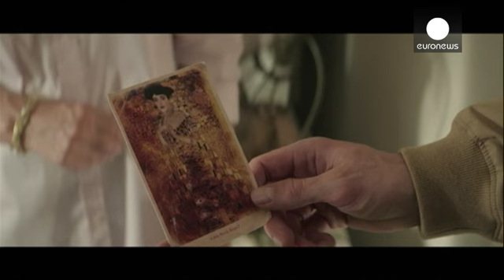Helen Miren dans "Woman in Gold" - cinema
Helen Mirren sur le tapis rouge de la Berlinale pour soutenir le film « Woman in Gold ». Elle était accompagnée par les acteurs Ryan Reynolds et Daniel Bruhl ainsi que par l'incontournable producteur Harvey Weinstein.

Un tapis rouge et une montée des marches rendues difficile par une superbe mais peu pratique robe.

"Woman in Gold" est l'adaptation d'une histoire vraie celle de la lutte de Maria Altmann, une réfugiée juive contre le gouvernement autrichien pour récupérer les biens spoliés de s…